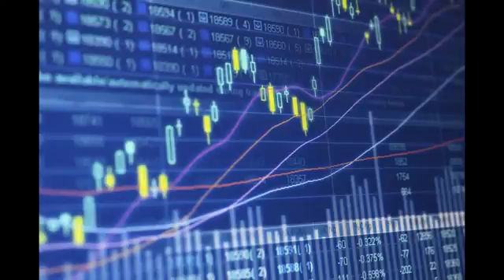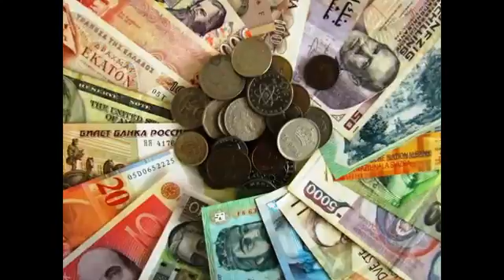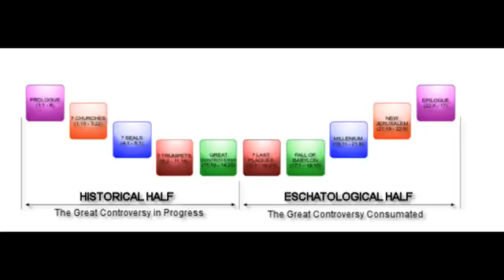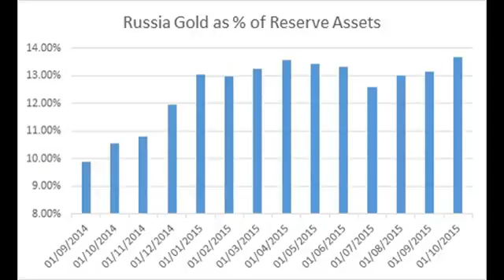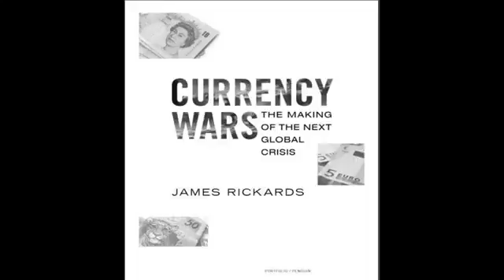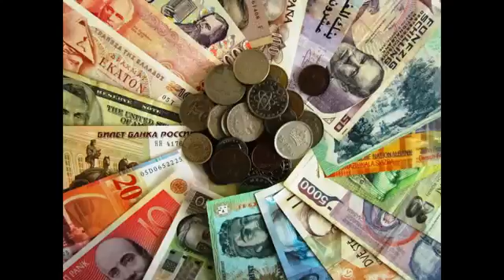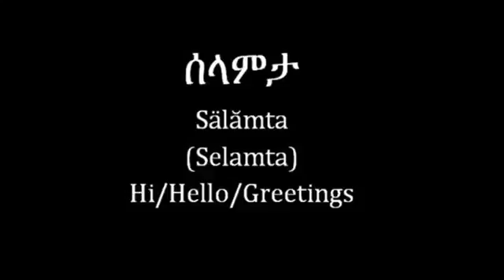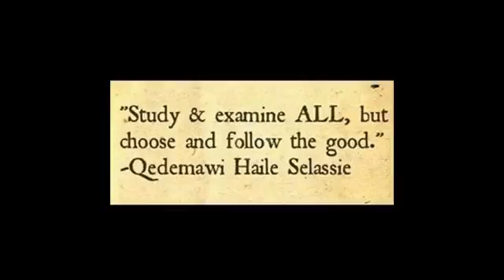Windows Of Opportunity 2014-2015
Yohannis Wolde Amanuel (Lidj Yefdi - Yefdeyah) rastafarirenaissance.com Countries Investing In Gold/Silver & Alternative Currencies .

Window Of Opportunity 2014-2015 A new Window of Opportunity is about to open on the surface of this planet soon. This Window of Opportunity is our greatest .

 Zen Master Genpo Roshi discusses closing windows of opportunity and how to appreciate the desire not to miss them.

WASHINGTON TOWNSHIP -- Need a few extra dollars in your pocket? Well now may be the best time to refinance.It's just a lot of effort you want to make sure .